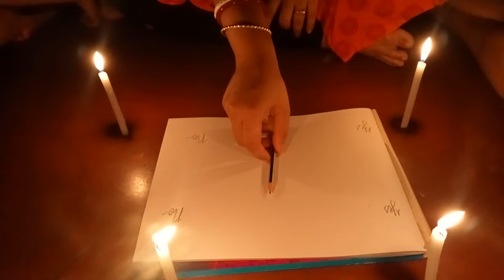সত্যি ভূত এলো Charlie Charlie Ghost Challenge | Ghost Story | Horror video | Short Story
About video-
charlie charlie
চার্লি চার্লি
bhoot bhoot challenge
charli charli bhoot game
charlie charlie video
Pencil Game

bhoot video

Thanks For Loving Support...😍